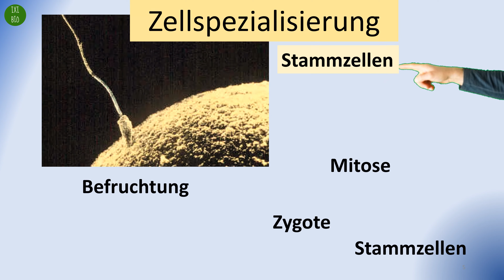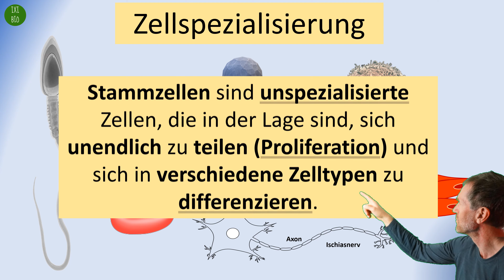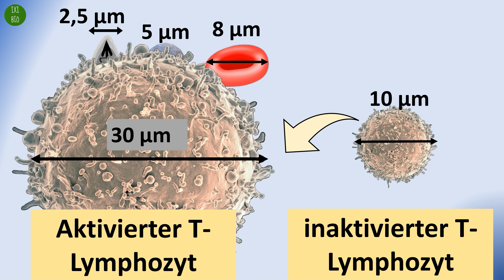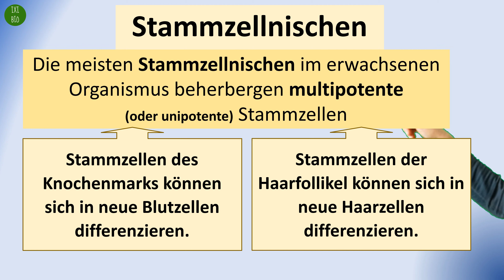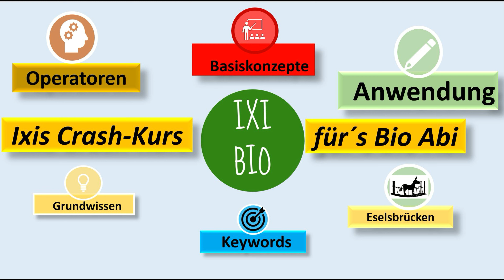Stammzellen - das Wichtigste im Überblick zu totipotenten, pluripotenten und multipotenten St.zellen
Eigenschaften von Stammzellen: Fähigkeit der Zellen, sich endlos zu teilen und entlang unterschiedlicher Wege zu differenzieren
Unterschiede zwischen totipotenten, pluripotenten und multipotenten Stammzellen
Lage und Funktion von Stammzellnischen in erwachsenen Menschen
Proliferation und Differenzierung
Zellgröße als ein Aspekt der Spezialisierung